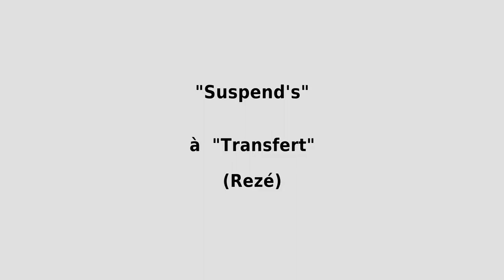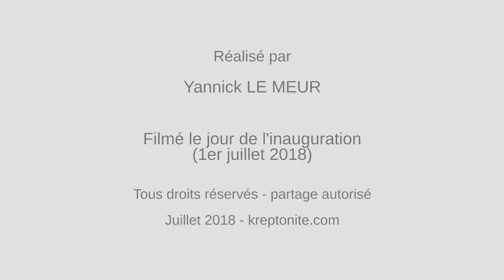"SUSPEND'S" Danse verticale par la Compagnie 9.81 à "Transfert" (Rezé) par kreptonite.com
--- Cette vidéo vous a plu ? Partagez-la, merci ! :-) --
"Suspend's" est un spectacle de danse verticale de la Compagnie 9.81.  Filmé au petit matin dimanche 1er Juillet 2018 lors de l'inauguration de "Transfert" à Rezé. Laissez-vous emporter par ce magnifique tango aérien :-). Plus d'infos ci-dessous :

Imaginé par Pick Up Production et Transfert & Co, ce site spectaculaire et incongru posé sur l'immense site des anciens abattoirs de Rezé propose de nombreuses animations jusqu'en Septembre 2018.

Clou de la journée, le vertigineux spectacle acrobatique de la Cie 9.81 - Cirque d'apesanteur a fait tourner bien des têtes !

Vidéo réalisée par Yannick LE MEUR pour kreptonite.com

Juillet 2018 - kreptonite. com

Partage de cette vidéo autorisé uniquement dans un cadre non-commercial, sans modification et avec mention des auteurs.